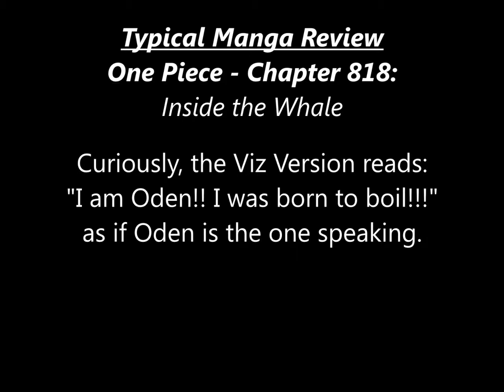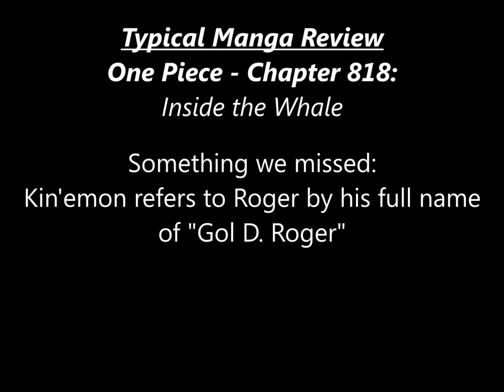One Piece - Chapter 818 Review: Inside the Whale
TypicalMangaFan and I discuss the most recent chapter of One Piece, chapter 818: "Inside the Whale"

Thumbnail by CodezGFX